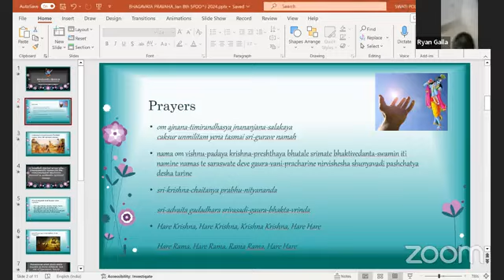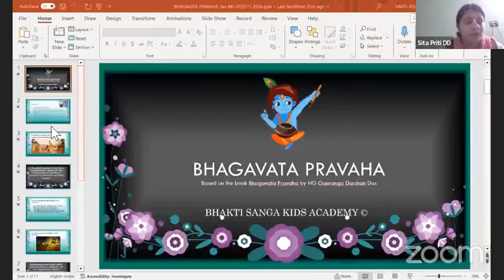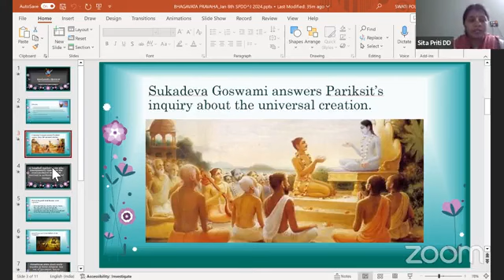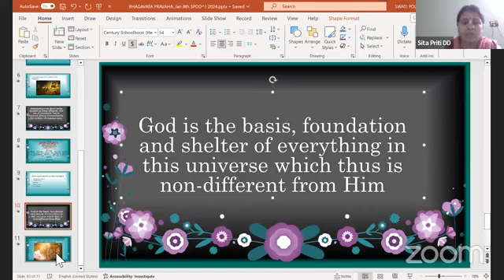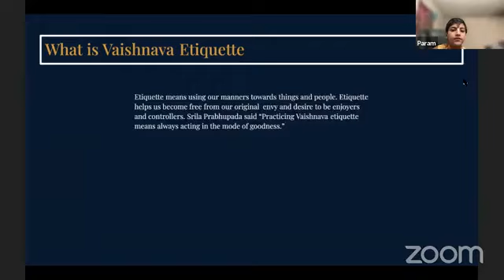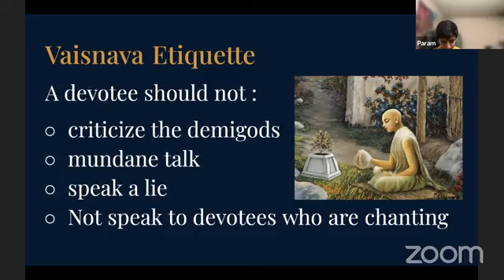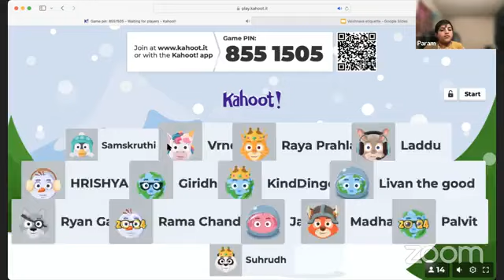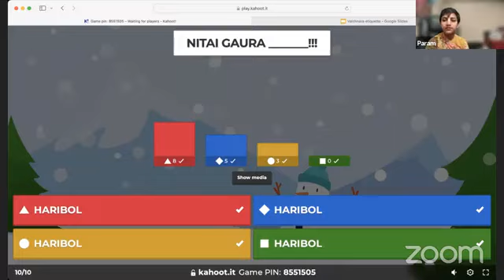Brahmas describes the characteristics of universe -Sita Priti Mataji & Vaishnav Etiquette - Param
Brahmas describes the characteristics of universe By Sita Priti Mataji  & Vaishnav Etiquette By Param On Jan 8th,2024